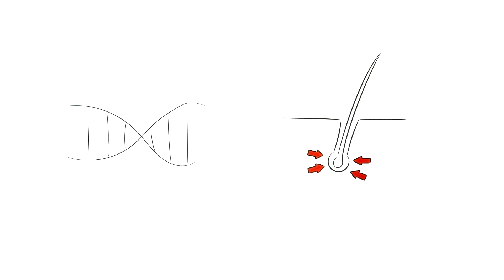По какъв начин кофеинът подпомага предотвратяването на загуба на коса? | Bulgaria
Д-р Кленк обяснява как кофеинът може да помогне за предотвратяването на наследствен косопад.